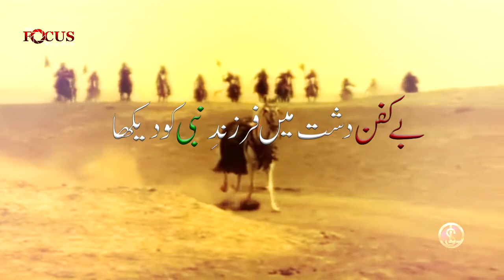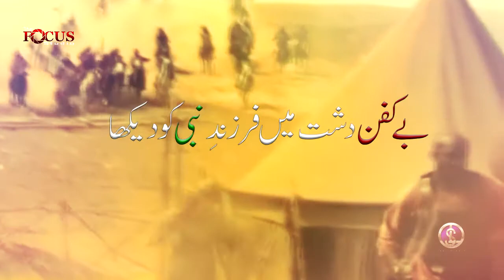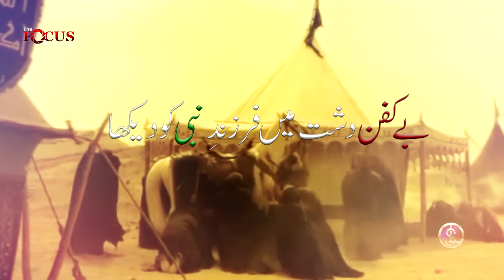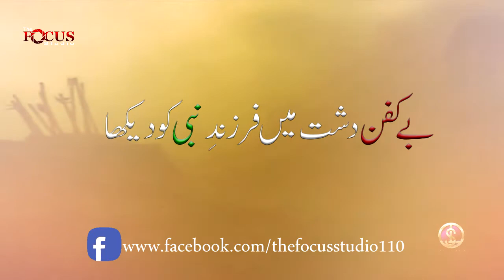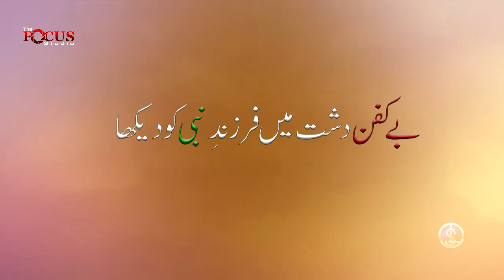Be kafan dasht main (Noha khwan Amjad Zaidi)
Pursa e karbala